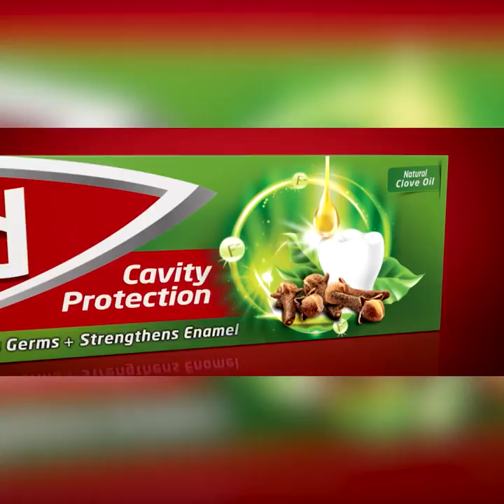තවත් ඖෂධ රැසක මිල පහළ දැමීමට බලාපොරොත්තු වෙනවා | Breaking.lk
තවත් ඖෂධ රැසක මිල පහළ දැමීමට බලාපොරොත්තු වෙනවා